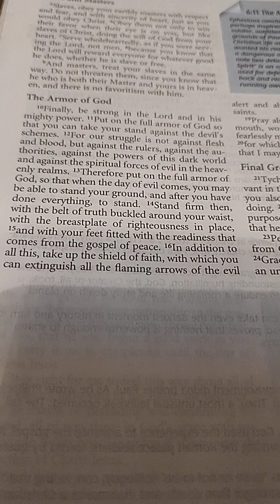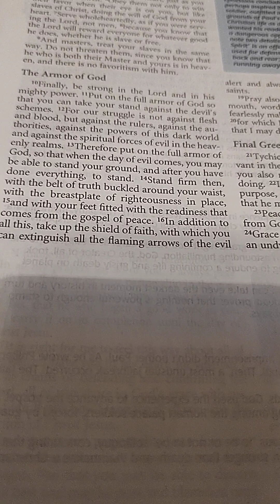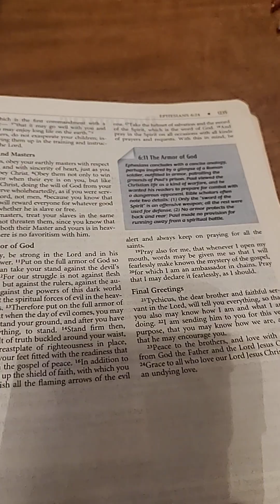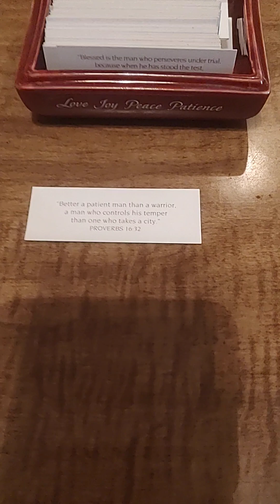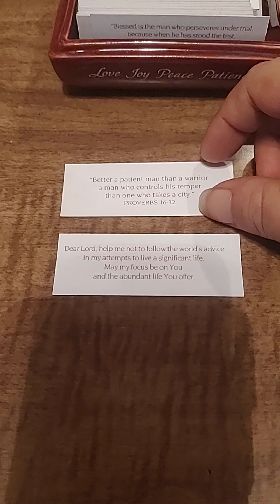Armor of God, Scripture and Prayer for today... May 3 2024